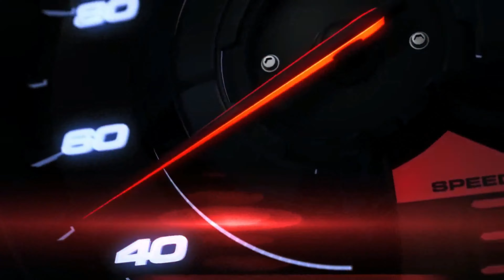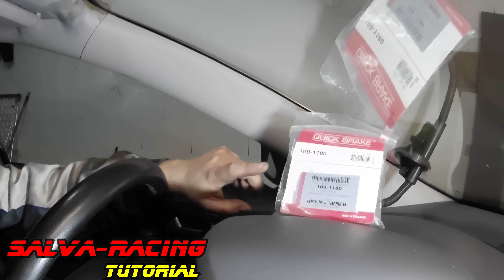L'IMPORTANZA DELLE MOLLETTE ANTIVIBRAZIONI FRENI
Ciao ragazzi,
in questo video parliamo dell'importanza delle mollette antivibrazioni sulla pinza dei freni.
Se queste si staccano e si perdono potreste sentire forti rumori provenienti dalle ruote,pensando al peggio.Controllate prima di tutto queste mollette,che molte volte per montarle di fretta purtroppo saltano.Buona visione!
Cercalo su amazon
Link amazon per acquistare i prodotti:
La mia videocamera